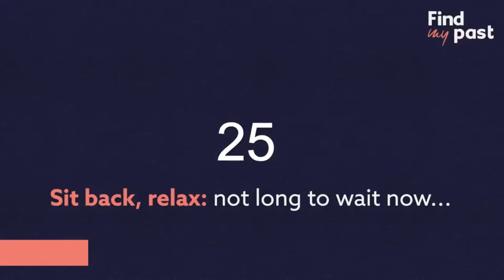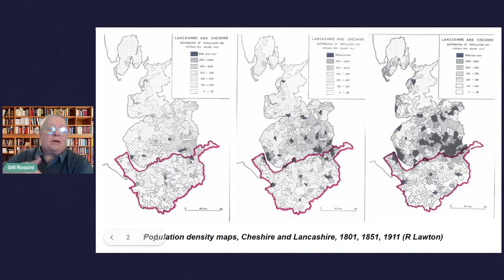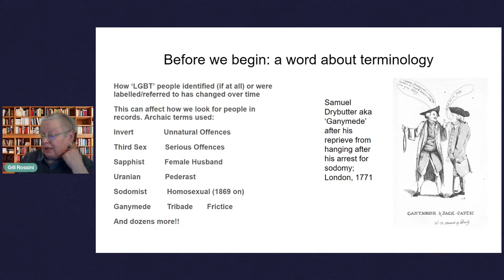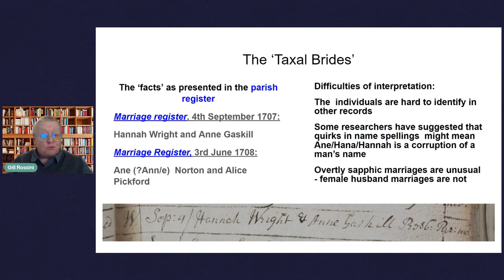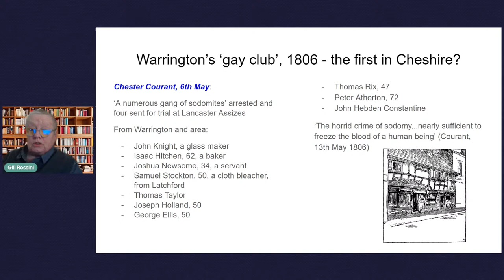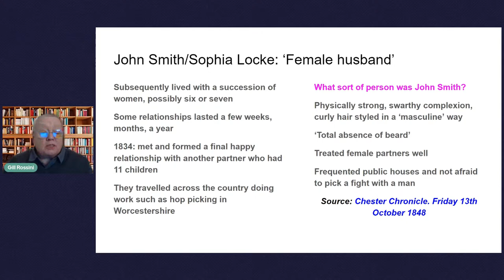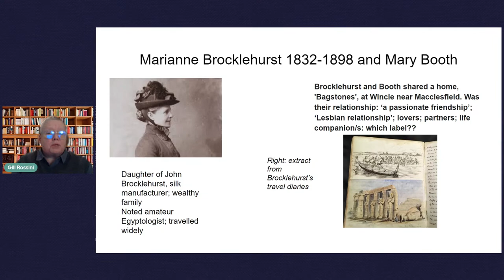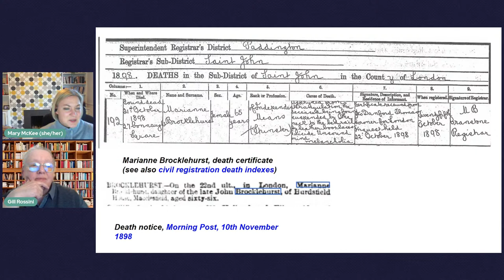Researching LGBT+ Individuals in Rural Areas | Findmypast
Thanks to the hugely successful present-day LGBT+ social and cultural centres in Manchester, London and elsewhere, it is easy to assume that people from the past who might today identify as LGBT always headed for the city, abandoning the countryside they grew up in. This is not the case; many stayed where they were, for a variety of reasons, and although they can be just as elusive as their urban counterparts, they can be found.

Join Mary and returning guest Gill Rossini, who will discuss how to piece together rural queer history, and use examples to show how LGBT+ lives can be reconstructed to build a more complete picture of the history of ‘otherness’ beyond the city centres.